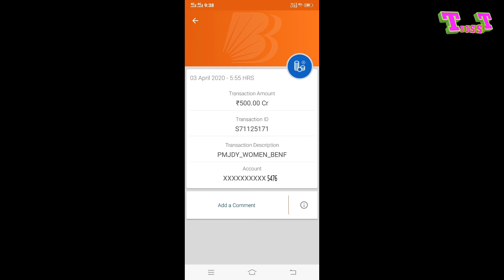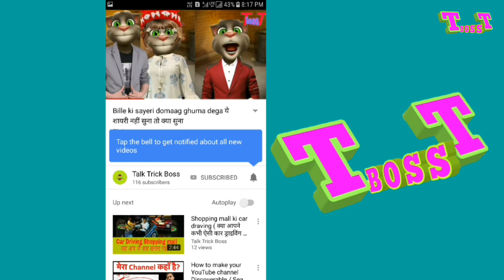जन-धन खाता है तो मिलेंगे 500 रुपे करके क्या अभी तक रूपे नहीं आया आपको मिल जायेगा सब जन-धन खाते मिल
Agar aapke pass bhi hai jandhan account to 500 karke aapko milega bahut ko 500 rupay karke mil bhi gaya agar aapko nahi mila to aapko milega kyoki ye Bharat sarkar ka announce hai ki jitne bhi Mahila ke nam se jandhan Khatami hai sabon ko 500 karke agle 3 mahine tak milega

Jandhan khata 500 rupay
Jandhan khata hai to mileage 500 rupay
Jandhan khata me agle 3 mahine tak 500 karke ayega
Jandhan khata me 500 kaise aayega
Lockdown me aapko mila 500 rupay
account check karen panch so rupay aaya
Panch so rupay aaya account check Karen
Balance enquiry Karen panch so aaya